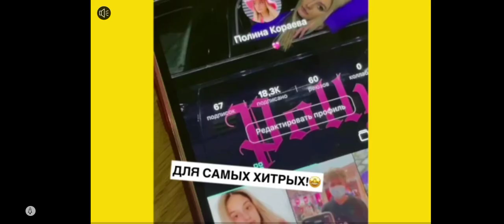super cool playing zombie planet